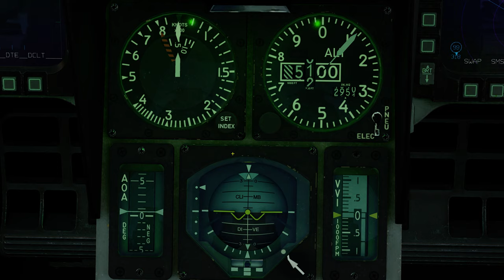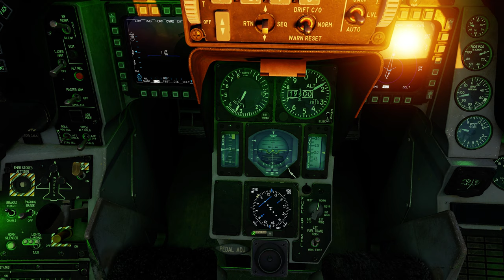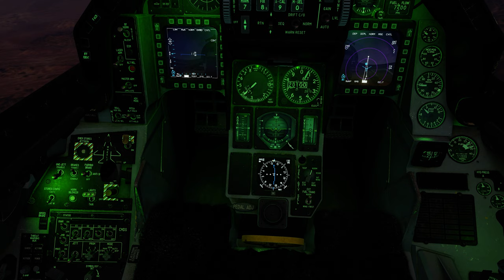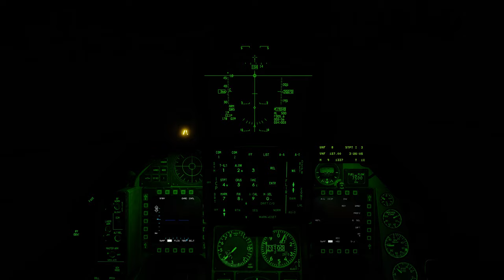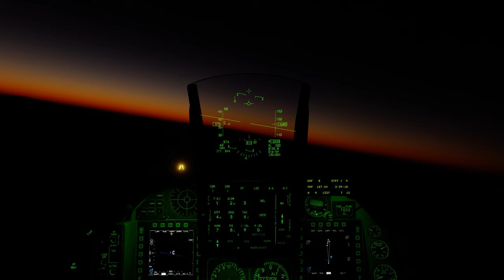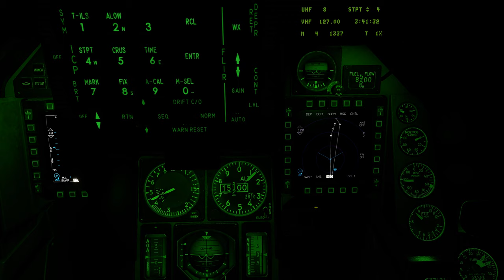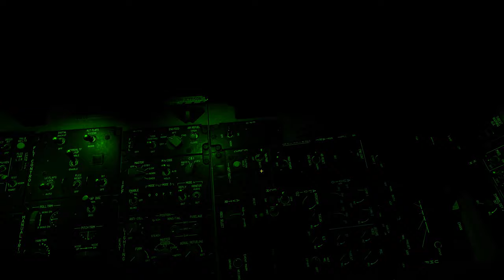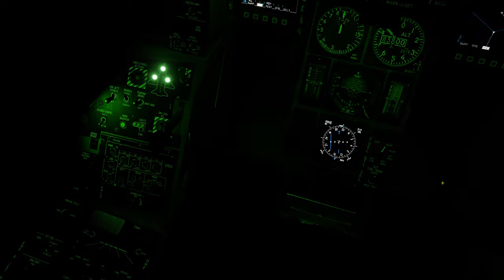DCS Gamma Nevada 4K